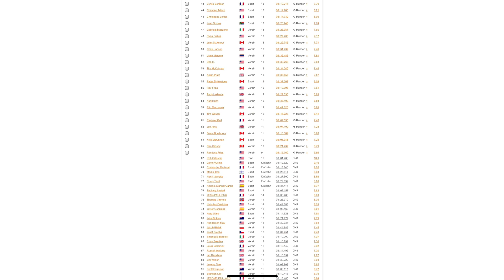A-Finale 1:10 Shorty (Pro) auf Silver Dollar 2 Steam Event